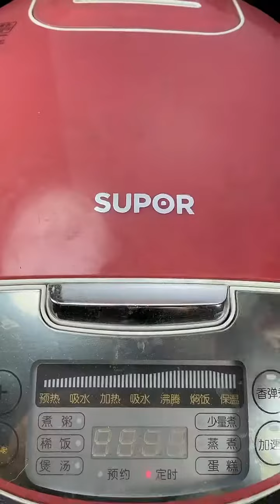Chicken Food Recipe 14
Hello everyone, today  "MA ME FOOD"  Channel,  want to show you how to / Girl eating food The Best How to make  cake yummy

Hi! Myself I am From Thailand ☺
welcome to my kitchen ma me food. in my kitchen you will learn how to bake cake how cook Yummy Foods at home.
Yes. Here I will just cook . Cooking is my passion and now it has become my profession even and guess what? I am enjoying it..
I have started this channel to show you all different cuisines. Basically I'm a big foodie and tasting various cuisines is my passion and you can find variety of recipes on my YouTube. I'm always on the run in pursuit of giving you the tasty, healthy & restaurant style recipes. Past few days, my kitchen has become my lab and I'm really passionate about chasing international food around the globe. So all the food lovers keep reading n watching new recipe videos uploaded . Cooking tips, ideas and much more!

Feel Free To LIKE | SHARE | COMMENTS

Thanks :)